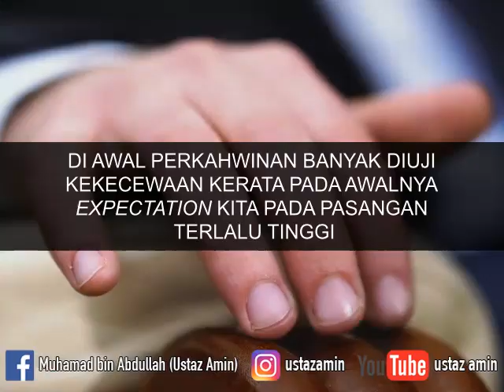Ustaz Amin - Awal Kahwin Banyak Yang Kecewa